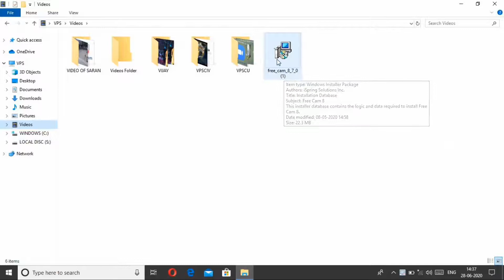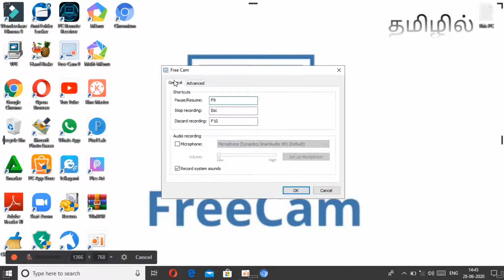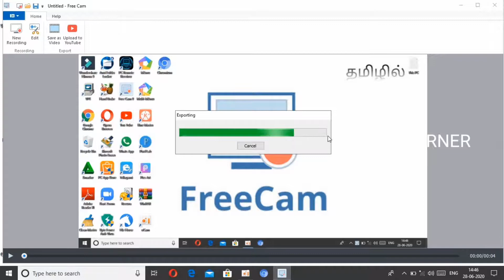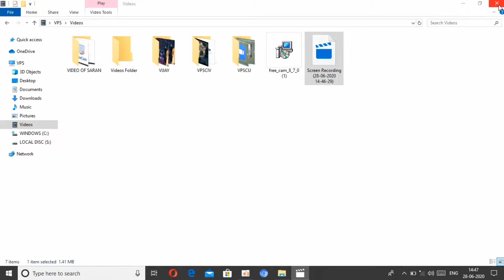Best Screen Recording Software for Laptop!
Hi...Hello...Welcome to VPSCORNER. This is your Saran Viswesvar. Today, I will tell you about the best screen recording software for laptop. The software name is Free cam 8.

You can download Free cam 8 by clicking the link.